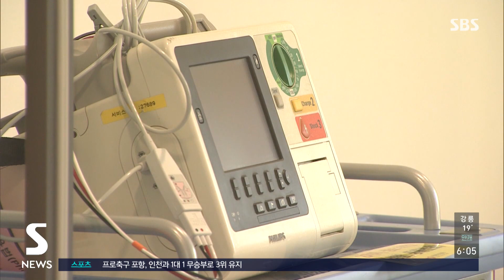확진자 증가폭 '주춤'…위중증 · 사망은 늘어 "병상 확보 · 당번 병원 운영" / SBS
코로나19 신규 확진자의 증가폭은 주춤한 상황이지만 위중증 환자와 사망자는 늘고 있는 상황입니다. 정부는 추가 병상 확보에 나서는 한편, 휴일에도 위중한 환자들이 병상을 빨리 배정받을 수 있도록 당번병원 운영을 시작했습니다.
전형우 기자입니다.